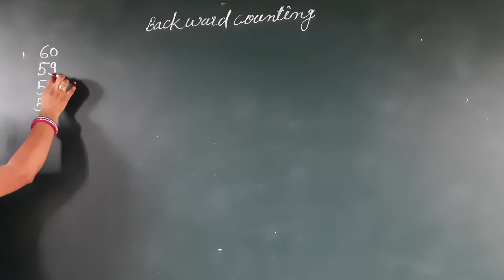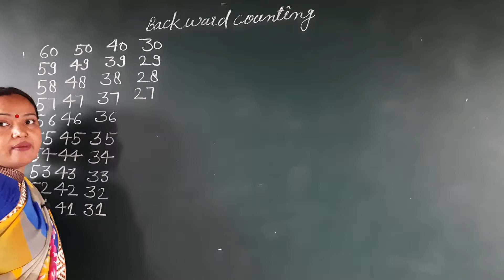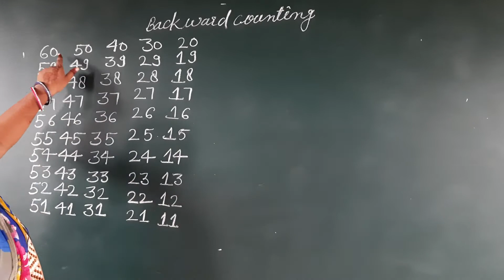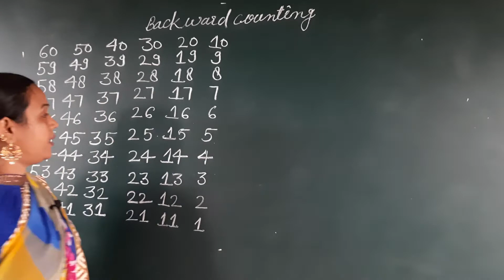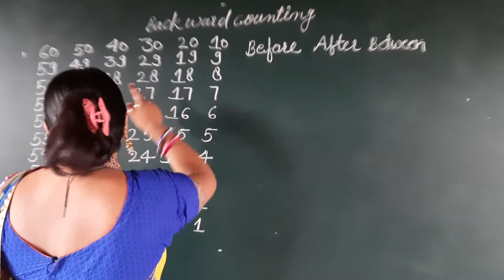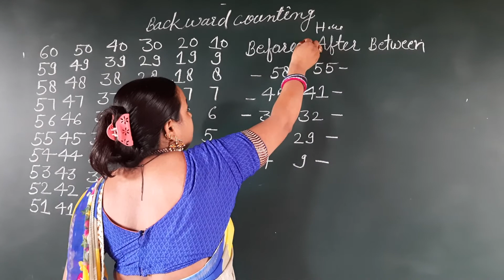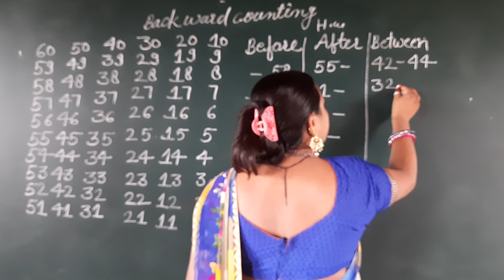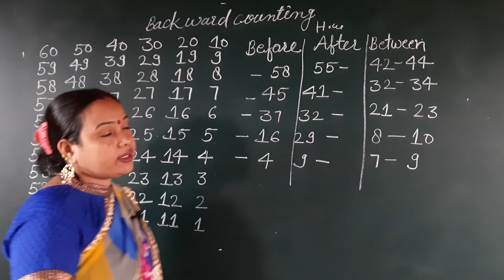Maths "Back Ward Counting" Learn and Write 80 To 100 ENGLISH MEDIUM GALAXY ACADEMY KATHUMAR NCERT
Sub_Math "Back Ward Counting"Learn and Write 80 To 01 ENGLISH MEDIUM GALAXY ACADEMY KATHUMAR